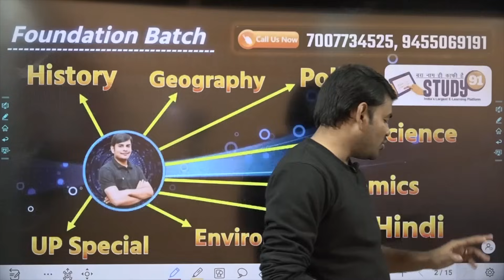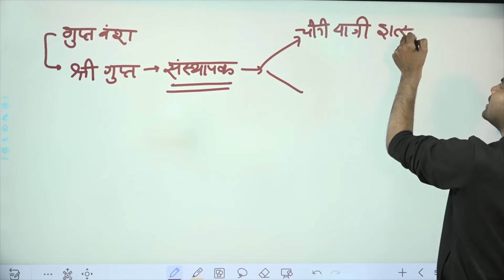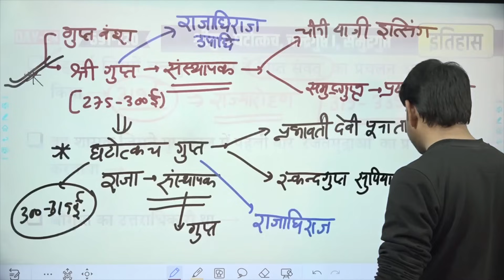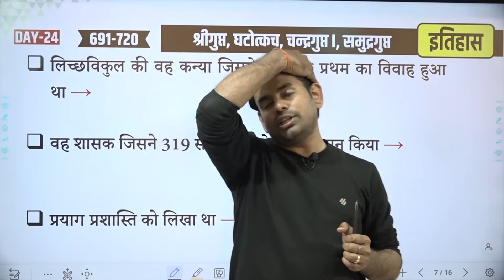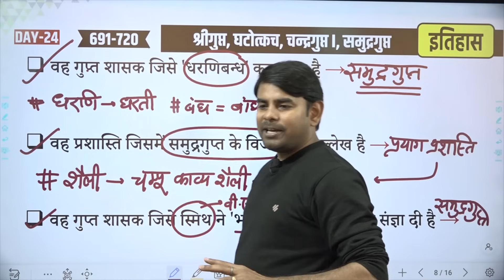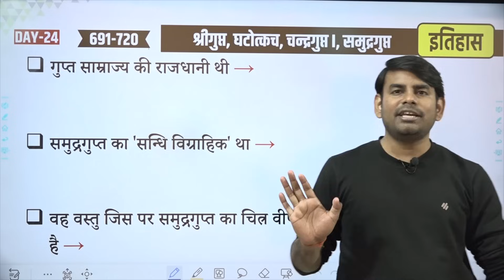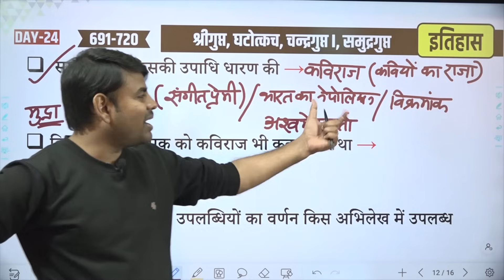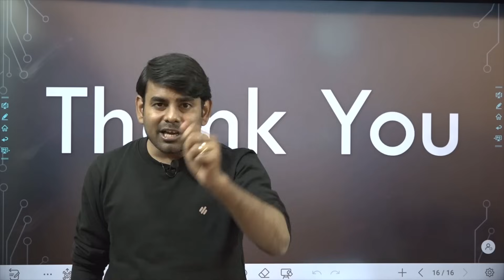24. गुप्त वंश - श्रीगुप्त, घटोत्कच, चन्द्रगुप्त प्रथम & समुद्रगुप्त || History By Nitin Sir Study91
24. @STUDY91 आज की क्लास में हमगुप्त वंश - श्रीगुप्त, घटोत्कच, चन्द्रगुप्त प्रथम & समुद्रगुप्त  से सम्बंधित प्रश्न के बारे में विस्तार से पढेंगे.

✅ आज की क्लास में हम निम्नलिखित प्रश्नों पर विस्तार से चर्चा करेंगें -

1:44 वह इतिहासकार जिसने यह कहा है कि गुप्तशासक शूद्र अथवा निम्नजाति के थे →

2:00 एलन, एस.के., आयंगर, अल्तेकर, आर एस. शर्मा, रोमिला थापर इत्यादि वे इतिहासकार हैं जो गुप्त शासकों को मानते है →

2:32 वे इतिहासविद् जो गुप्तशासकों को 'क्षत्रिय' मानते हैं →

3:16 गुप्तवंश का संस्थापक था →

4:58 319 से 350 ई. के बीच का वह गुप्तशासक जिसने 'महाराजाधिराज' की उपाधि धारण की थी →

9:40 वह साम्राज्य जिसका वास्तविक संस्थापक चन्द्रगुप्त प्रथम था →

10:14 वह वर्ष जिसमें चन्द्रगुप्त प्रथम ने 'गुप्त संवत्' का प्रचलन आरम्भ किया →

11:33 वह शासक जिसने गुप्तकाल में पहली बार 'रजतमुद्राओं' का प्रचलन करवाया →

12:39 श्रीगुप्त का उत्तराधिकारी था →

14:32 लिच्छविकुल की वह कन्या जिससे चन्द्रगुप्त प्रथम का विवाह हुआ था →

15:17 वह शासक जिसने 319 से 355 ई. के बीच शासन किया →

16:05 प्रयाग प्रशास्ति को लिखा था →

16:56 वह गुप्त शासक जिसे 'धरणिबन्ध' कहा गया है →

17:59 वह प्रशास्ति जिसमें समुद्रगुप्त के विजयों का उल्लेख है →

19:11 वह गुप्त शासक जिसे स्मिथ ने 'भारत का नेपोलियन' की संज्ञा दी है →

23:25 गुप्त साम्राज्य की राजधानी थी →

23:50 समुद्रगुप्त का 'सन्धि विग्राहिक' था →

24:16 वह वस्तु जिस पर समुद्रगुप्त का चित्र वीणा वादन करते हुए दिखाया गया है →

25:17 वह शासक जिसे प्रभावती गुप्ता के पूना ताम्रलेख में 'अनेक यज्ञों का अनुष्ठान करने वाला' कहा गया है →

25:48 समुद्रगुप्त का वास्तविक नाम क्या था →

27:02 हरिषेण ने किसकी रचना की →

27:24 समुद्रगुप्त ने किसकी उपाधि धारण की →

29:01 किसकी गुप्त शासक को कविराज भी कहा जाता था →

29:14 समुद्रगुप्त की सैनिक उपलब्धियों का वर्णन किस अभिलेख में उपलब्ध है →

29:38 समुद्रगुप्त की युद्ध विजय को क्या नाम दिया गया →

30:16 समुद्रगुप्त ने किस उपाधि को धारण किया →

30:37 अश्वमेध के पुनर्स्थापक की कथा के सिक्के जारी किये →

31:01 समुद्रगुप्त के अभियानों का उल्लेख किस अभिलेख में मिलता है →

31:18 मेहरौली लौह स्तम्भ के शिलालेख में किसके विजय का उल्लेख है →

31:45 गुप्तवंश के प्रारंभिक शासकों के बारे में जानकारी मिलती है →

गुप्त वंश - श्रीगुप्त, घटोत्कच, चन्द्रगुप्त प्रथम & समुद्रगुप्त || History By Nitin Sir Study91, gupt vansh by nitin sir , maharajadhiraj ki upadhi kisne lia, pravarsen pratham , char ashwmegh yagya, prachin bharat ka nepolian , samudragupt, early history of india , devgupt , saachi evm vkatak abhilekh , prm bhagwat ki upadhi, prayaag prashasti , ashok stambh , huno ka bharat pe akraman , elahabaad stambh , study91 history , nitin sir history , history quiz by nitin sir